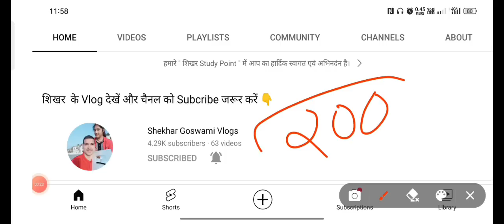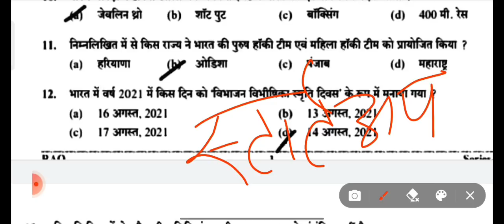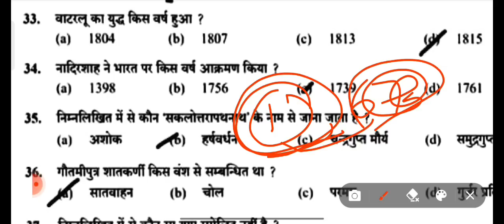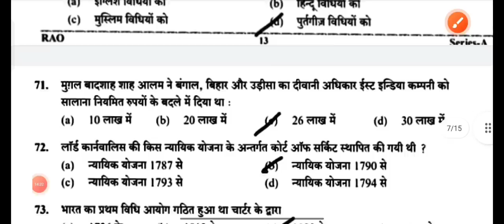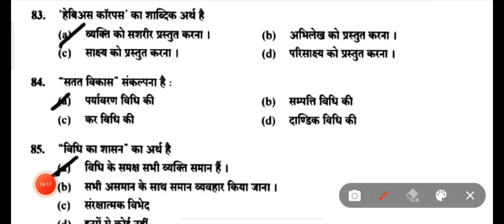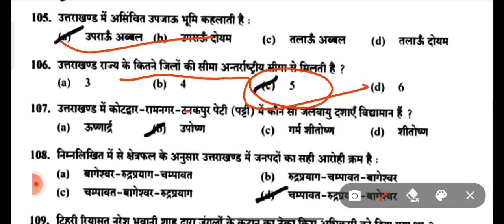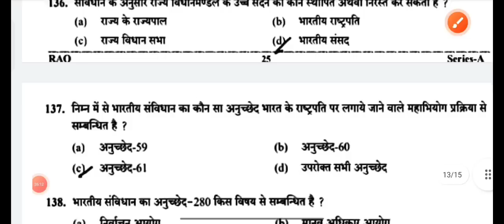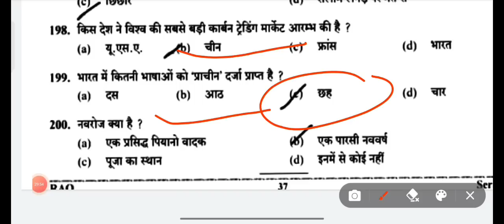2-4 Que पक्का रिपीट होंगे || UKPSC Previous Year Question Paper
सर्च करें

Government
Uksssc
Uttarakhand job alert
Vdo vacancy